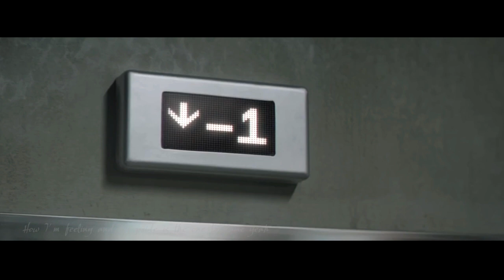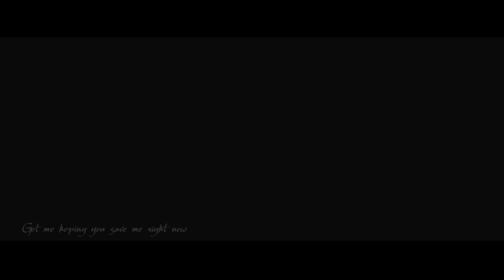crazy in love- lee pace & tom hidleston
两个霸道总裁之间黄暴的故事 →_→
低调分享，捆绑play预警，小心背后。故事情节什么的，黑白是回忆，其他剧情看MV咯
分辨率什么的简直坑爹。做拉郎配MV这种事儿以后还是需慎重考虑。 抖森现代剧的素材实在是让人泪目。于是期待High Rise 上演。